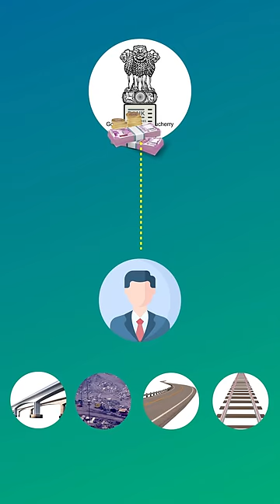Close All Accounts In HDFC Bank ?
this is a youtube shorts video and in this video we have discussed that how punjab government water resource departments issues a letter to all of its employees that to close all accounts in hdfc bank